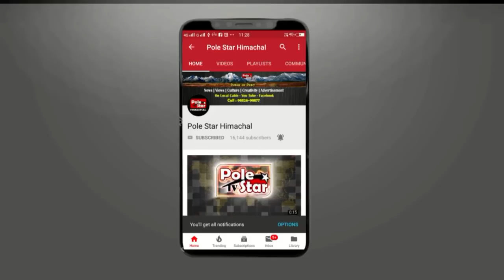हमीरपुर में Live Accident | देखें कैसे बाल बाल बचे लोग